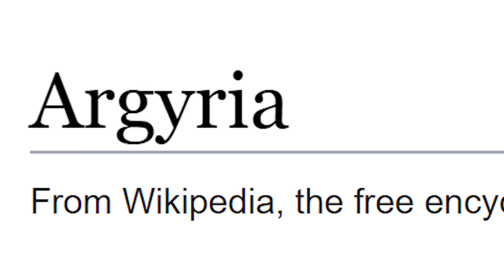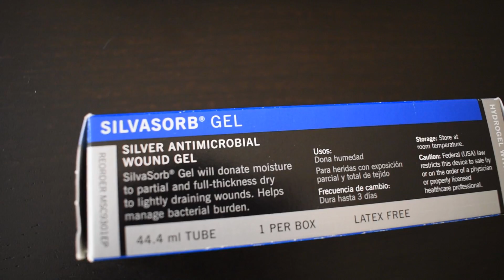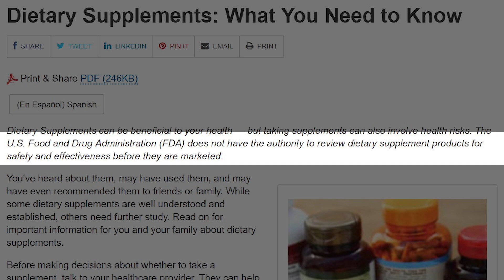What happens when you eat GOLD and SILVER?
Gold is pretty safe... silver... not so much.

This is the problem with health information online. QUACKERY. People who aren't qualified to give health information promoting fake science to vulnerable consumers.   And sometimes the consequences are devastating.

Twitter.com/abudbakri